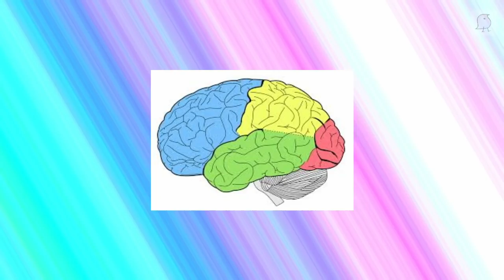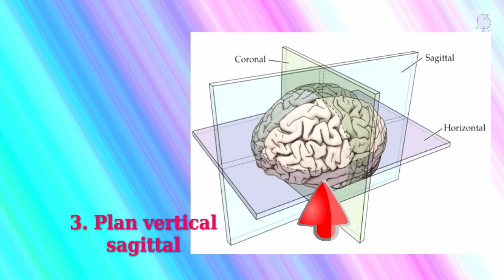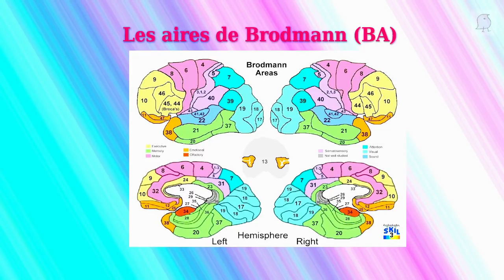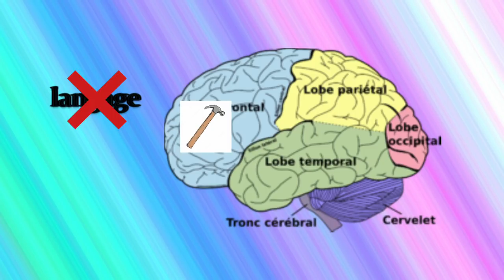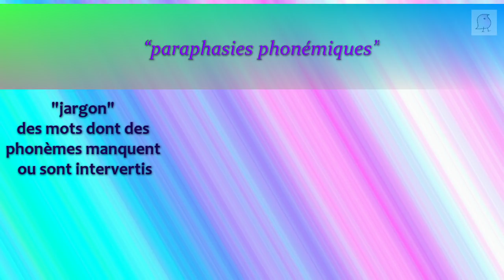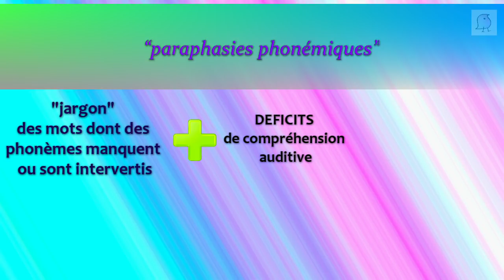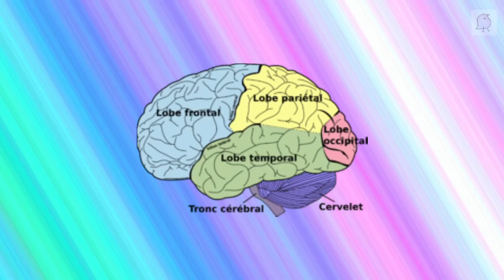La Linguisterie #7 - L’aire de Broca est-elle vraiment l’aire du langage?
On entend souvent dire que l’aire de Broca, dans le cerveau, est l’aire du langage, c’est-à-dire là où la faculté de langage est mise en place. Mais est-ce vrai?? Une vidéo plus technique que d'habitude pour répondre à cette question.

En ligne:
** Cours 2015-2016 de Stanislas Dehaene au Collège de France sur la Représentation cérébrale des structures linguistiques:
## Désolées pour l'audio qui merde un peu par endroits! On a fait ce qu'on pouvait pour rattraper les dégâts :/

Littérature:
** Amunts, K., Lenzen, M., Friederici, A. D., Schleicher, A., Morosan, P., Palomero‐Gallagher, N., et al. 2010. Broca's region: novel organizational principles and multiple receptor mapping. PLoS Biology, 8(9).
** Axer, H., Klingner, C. M., & Prescher, A. 2013. Fiber anatomy of dorsal and ventral language streams. Brain and Language, 127(2), 192–204.
** Broca, P. 1861. Remarques sur le siège de la faculté du langage articulé, suivis d’une observation d’aphémie (perte de la parole). Bulletin de La Société Anatomique, 6, 330–357.
** Caramazza, A., & Zurif, E. B. 1976. Dissociation of algorithmic and heuristic processes in language comprehension : Evidence from aphasia. Brain and Language, 5, 572–583.
** Correia, J. M., Jansma, B. M. B., & Bonte, M. 2015. Decoding Articulatory Features from fMRI Responses in Dorsal Speech Regions. The Journal of Neuroscience, 35(45), 15015–15025
** Dehaene, S., Dupoux, E., Mehler, J., Cohen, L., Paulesu, E., Perani, D., et al. 1997. Anatomical variability in the cortical representation of first and second languages. NeuroReport, 8, 3809‐3815
** Dronkers, N. F., Plaisant, O., Iba‐Zizen, M. T., & Cabanis, E. A. 2007. Paul Broca’s historic cases: high resolution MR imaging of the brains of Leborgne and Lelong. Brain, 130(5), 1432–1441.
** Dubois et al. 2015. Exploring the Early Organization and Maturation of Linguistic Pathways in the Human Infant Brain. Cerebral Cortex.
** Fridriksson, J., Fillmore, P., Guo, D., & Rorden, C. 2015. Chronic Broca’s Aphasia Is Caused by Damage to Broca’s and Wernicke’s Areas. Cerebral Cortex (New York, N.Y.: 1991), 25(12), 4689–4696.
** Jeannerod, M. 1996. De la physiologie mentale: Histoire des relations entre biologie et psychologie. Odile Jacob.
** Lane, C., Kanjlia, S., Omaki, A., & Bedny, M. 2015. “Visual” Cortex of Congenitally Blind Adults Responds to Syntactic Movement. Journal of Neuroscience, 35(37), 12859–12868.
** Leroy, F., Glasel, H., Dubois, J., Hertz‐Pannier, L., Thirion, B., Mangin, J. F., & Dehaene‐Lambertz, G. 2011. Early maturation of the linguistic dorsal pathway in human infants. Journal of Neuroscience, 31(4), 1500–6.
** Mahmoudzadeh, M., Dehaene‐Lambertz, G., Fournier, M., Kongolo, G., Godjil, S., Dubois, J., Grebe, R. & Wallois, F. 2013. Syllabic discrimination in premature human infants prior to complete formation of cortical layers, PNAS.
** Mazoyer, B. M., Dehaene, S., Tzourio, N., Frak, V., Syrota, A., Murayama, N., et al. 1993. The cortical representation of speech. Journal of Cognitive Neuroscience, 5, 467‐479.
** Mehta, Ranjana K. & Parasuraman, Raja. 2013. Frontiers in Human Neuroscience, 23 December 2013
** Pasley BN, David SV, Mesgarani N, Flinker A, Shamma SA, et al. 2012. Reconstructing Speech from Human Auditory Cortex. PLoS Biology 10(1): e1001251.
** Price, C. J. 2012. A review and synthesis of the first 20 years of PET and fMRI studies of heard speech, spoken language and reading. NeuroImage, 62(2), 816–847.
** Saur, D., Kreher, B. W., Schnell, S., Kümmerer, D., Kellmeyer, P., Vry, M.‐S., … Weiller, C. 2008. Ventral and dorsal pathways for language. PNAS, 105(46), 18035–18040.
** Tyler, L. K., Marslen‐Wilson, W. D., Randall, B., Wright, P., Devereux, B. J., Zhuang, J., Stamatakis, E. A. 2011. Left inferior frontal cortex and syntax: function, structure and behaviour in patients with left hemisphere damage. Brain, 134, 415–31.